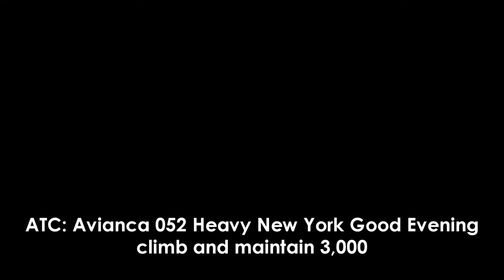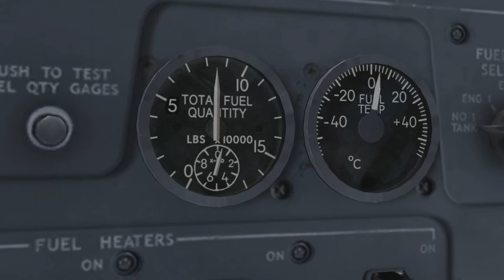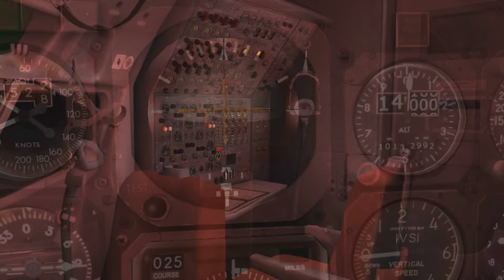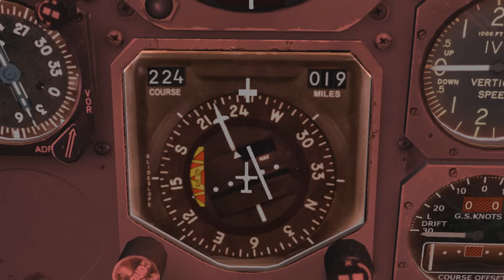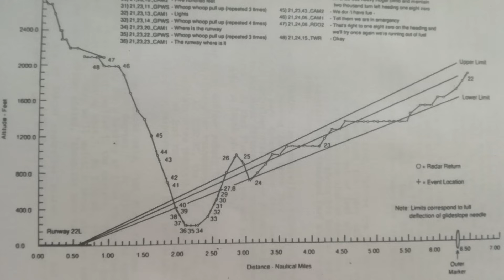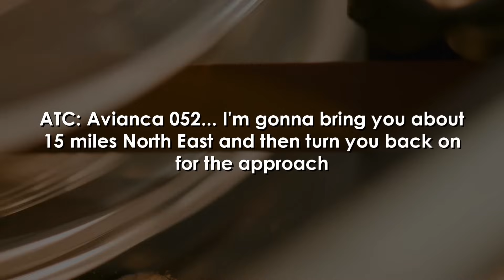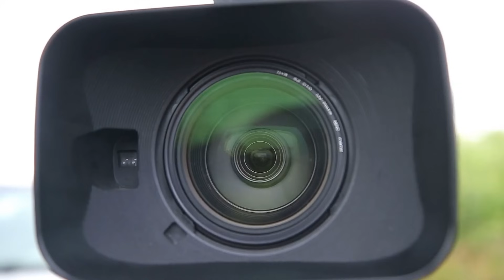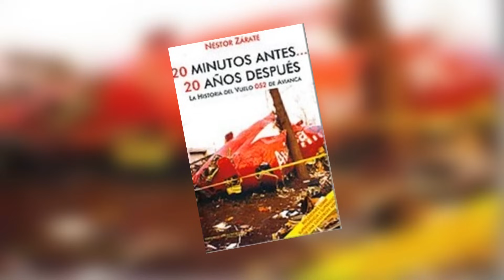Out of Fuel Over New York (Avianca Flight 52) - DISASTER BREAKDOWN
On a cold and foggy evening in January 1990, Avianca Flight 52 faced a precarious situation. After being stuck in holding for over an hour, the entirety of the plane's fuel supply was exhausted. The engines shut down and the plane came down in the neighborhood of Cover Neck on Long Island New York. Just what happened? Why was this plane holding for so long?